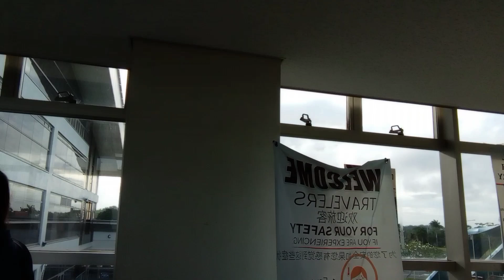TEASER VIDEO...OF THE DEFFENDERS IN ILOILO...